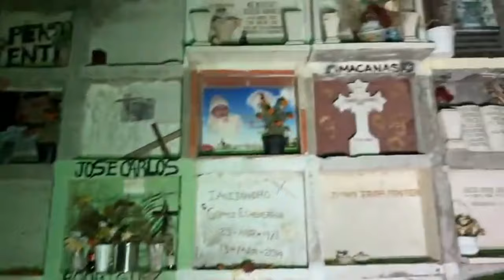Buscaban mi ALMA 🔥😱 (Apareció Don Anselmo para Ayudarme)